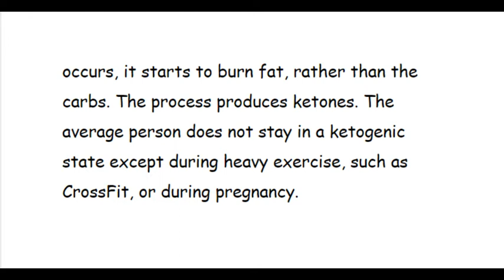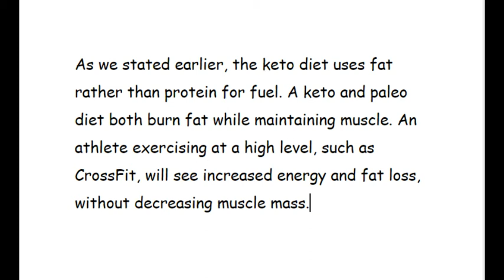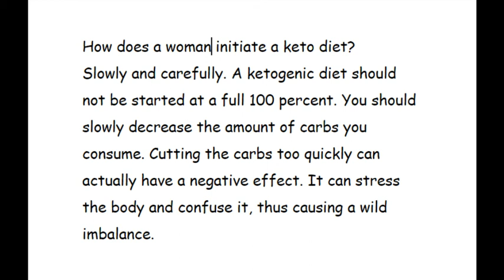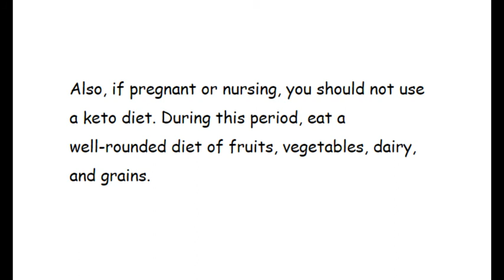Why is Keto Ideal for Women? | lose weight with the ketogenic diet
If you are wondering on how to start on a keto diet to lose weight and improve your health. You've come to the right place.

Doing any big lifestyle changes can be challenging, especially at first. There are a lot of new routines to learn . But we've seen over and over again with the people that over time ketogenic diet becomes the new normal and the dramatic results are so worth it.

What's the best way on how to start on a keto diet?

Here will outline three steps to Keto's success. But first, let's define what a Keto diet is. The body will enter and sustain ketosis, a metabolic state where the body burns an alternative fuel called ketones. Not only does it help with weight loss, but current research also indicates that it can help to improve health conditions like heart disease, type 2 diabetes and Alzheimer's disease.

before we learn how to start a keto diet, we must develop a deeper understanding of what it is and why it is so effective. Knowing the what and why behind this way of eating plays an integral role in your keto diet success as well as knowing how to get started.